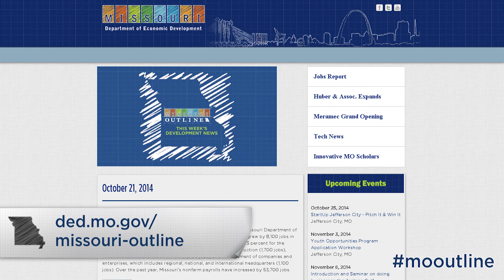Missouri Outline October 28, 2014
Top Headlines for this week's development news: Two more Missouri companies expanded last week, Cape Girardeau selected as newest 1 Million Cups location, Missouri's Comprehensive State Energy Plan wrapping up statewide meetings, and the Small Business Relief Program has surpassed $200,00 in loans.

Missouri Outline brings you the latest business expansions and tech developments, as well as tips on resources and tools to help grow your business. And, as we all understand that Quality of Life is a huge factor in recruiting a talented workforce and maintaining a thriving business community - Missouri Outline also provides you with a full social itinerary featuring events and activities that help make Missouri such a great place to work, live, and play. Sign up to receive the

Missouri Outline by visiting the Department's email subscription service and choose the "Newsletters" topic.